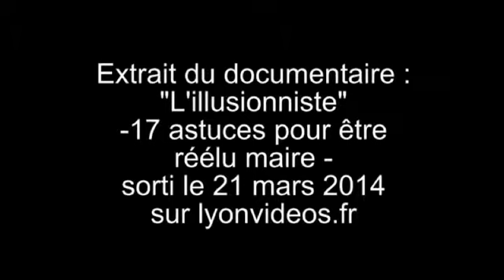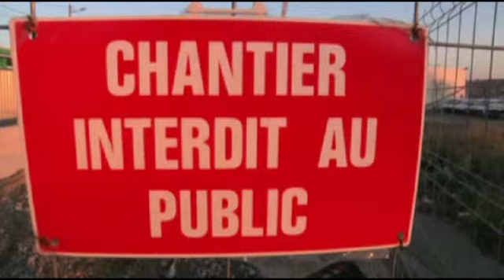extrait "des broutilles"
Parfois, nos élus semble un peu "hors sol".
Documentaire complet intitulé "l'illusionniste", sur lyonvideos.fr
Gérard Collomb.